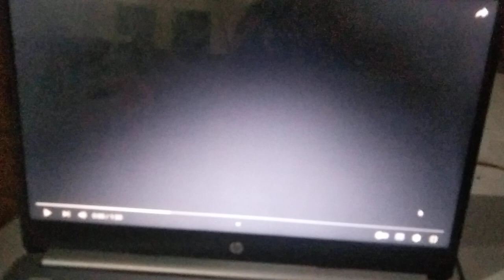angry birds cinematic trailer remake